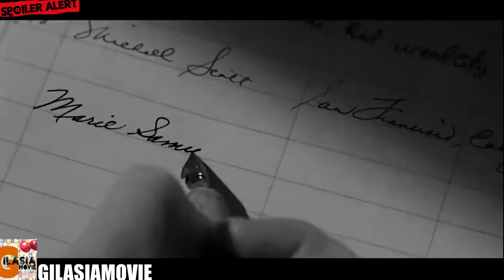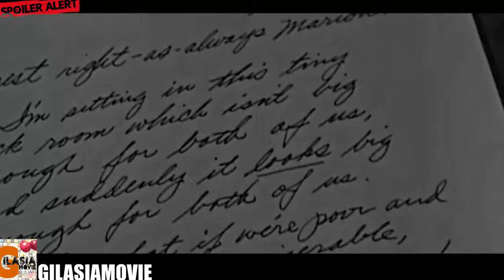چه کسی جان این دختر را در وان حمام گرفت ؟ | هیچکاک ، یک نابغه هیپنوتیزم گر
خلاصه و بررسی فیلم روانی Psycho 1960
در این ویدئو، ما با فیلم "Psycho" (روانی) آشنا می‌شویم و به عمق داستان، شخصیت‌ها و عناصر مهم این شاهکار هیچکاک می‌پردازیم.

از لحظه‌ی ورود ماریان کرین به موتل تا لحظه‌ی معروف حمام، ما داستان مهیج و ترسناک این فیلم را به شما روایت می‌کنیم. همچنین، به اسرار و تکنیک‌های سینمایی المان‌هایی همچون کارگردانی هیچکاک، موسیقی مهیج برنارد هرمان و بازی بی‌نظیر آکتوران پرداخته و تحلیل‌هایی ارائه می‌دهیم که به شما کمک می‌کنند تا این اثر هنری را به عمق بفهمید.
چه تاثیری این فیلم بر روی سینما و ادبیات ترس گذاشته است؟
با ما همراه شوید تا رازها و تفسیرهای مخفی در "Psycho" را کشف کنیم. اگر دوست دارید ترسیده و هیجان‌زده شوید، این ویدئو را از دست ندهید!

خلاصه فیلم روانی , نقد فیلم روانی , خلاصه فیلم Psyho , نقد و بررسی فیلم psycho